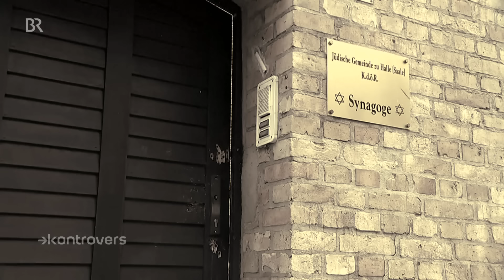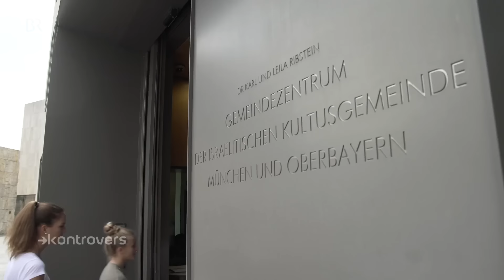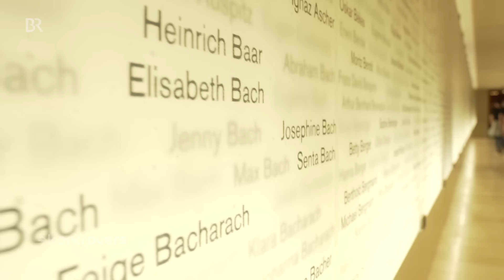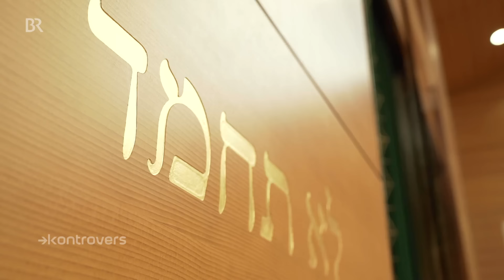Die Polizeiklasse | Folge 8 - Besuch einer Synagoge | Kontrovers | Doku-Serie | BR24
Jeden Tag werden in Deutschland antisemitische Taten verübt. Für die Polizei heißt das: Sie muss jüdische Einrichtungen schützen. Aus diesem Grund sollen die Auszubildenden mehr über jüdisches Leben erfahren – und besuchen die Synagoge in München. Die Veranstaltung ist Teil des Berufsethischen Unterrichts und gehört zur Ausbildung.

Der Beruf des Polizisten ist beliebt wie nie. Und das in einer Zeit, in der die Polizei immer wieder in die Schlagzeilen gerät: wegen Gewalt gegen Polizisten, aber auch weil sich Beamte Fehltritte leisten. Wer sind die jungen Menschen, die zur Polizei wollen? Wie werden sie ausgebildet? Und werden sie den Druck bis zum Schluss aushalten?

Diese Reihe begleitet vier junge Menschen ab Beginn ihrer Ausbildung bis zu ihrem ersten Einsatz als richtige Polizisten. Eine Kontrovers-Serie von Christina Schmitt, Julia Schweinberger und Stuart McSpadden

Drehzeitraum Juni 2019
Autorinnen: Christina Schmitt, Julia Schweinberger
Kamera: Stuart McSpadden,  Julia Schweinberger
Schnitt: Magnus Schmitz